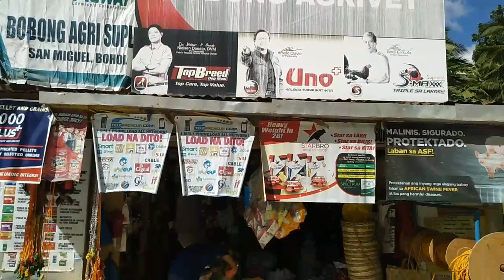CHICKEN EGG NEST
NAGPALIT TAYO NG PAITLOGAN NG MANOK PARA MAS GAGANAHAN SILA SA PANGINGITLOG NGAYONG BREEDING SEASON MGA KANOKIES!

SHOUT OUT SAYO ATE NA SUKI NAMIN NAPAKABAIT MO!✌️❤️

KEEP SAFE MGA KANOKIES!

PEACE, LOVE!